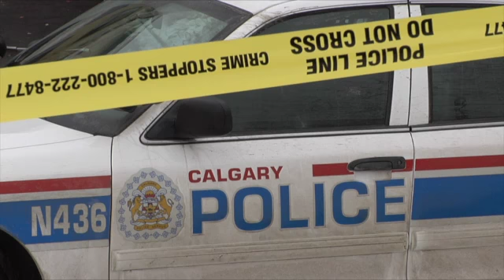Man and woman found dead in Temple apartment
The homicide unit is investigating after a man and woman in their 30s was found dead in a Temple apartment in northeast Calgary Wednesday afternoon.
Emergency crews were called to the Temple Green apartments in the 200 block of Templegreen Drive N.E. at around 2 p.m. to check on the welfare of two residents. Once inside, they discovered the pair dead.